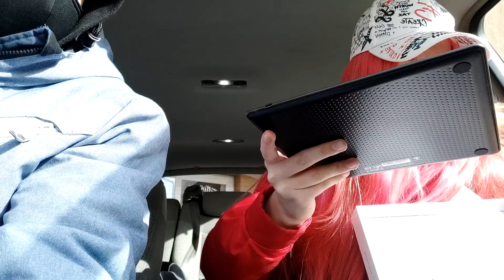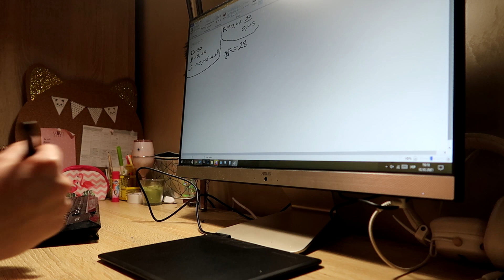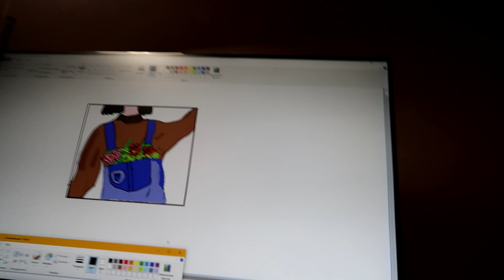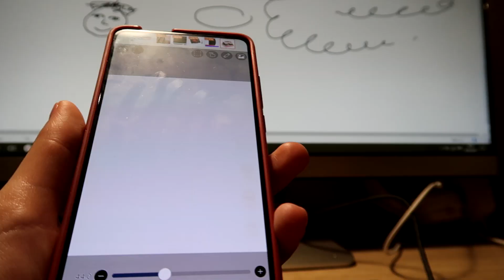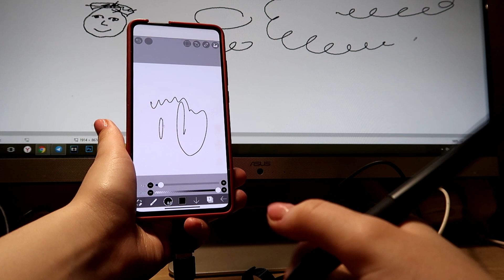Купила ГРАФИЧЕСКИЙ ПЛАНШЕТ вместо тетрадей в онлайн школу. DiLi Play Vlog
Купила себе графический планшет вместо тетрадей для онлайн школы.
Мы в Tik Tok
dili_style
dianamailo
diliplayofficial

Всем приветик. Мы сестрички Диана и Лилия, мама Римма и папа Вадик.Это наш семейный влоговый канал, где вы увидите влоги с путешествий, развлечений, ярких событий из нашей жизни и даже просто будние дни блогеров и закулисную жизнь. Также у нас есть канал DiLi Play  с интересными скетчами и историями и канал DiLi Play Games c забавными играми, обзорами приложений и челленджами.